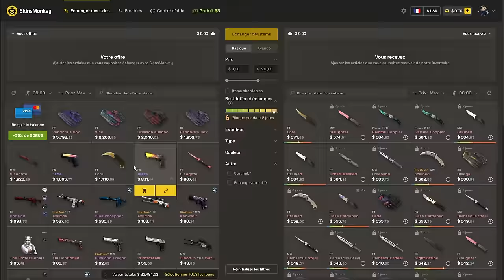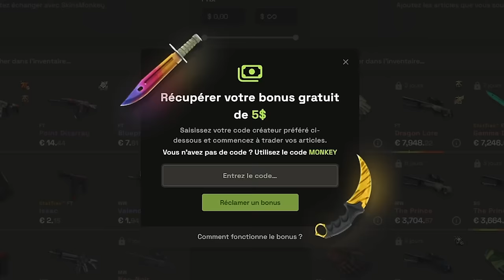ZywOo "donk, m0nesy sont meilleurs car ils kiffent le jeu" - Face à Face 100% vérité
Interview de ZywOo, il nous parle de Vitality, du plaisir de jouer à cs, de la rivalité et du niveau avec donk et m0nesy